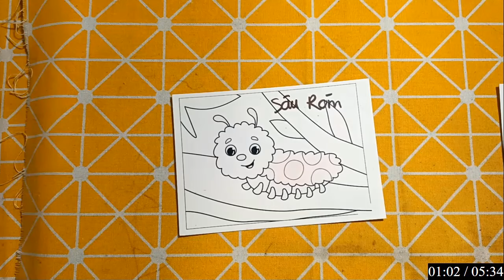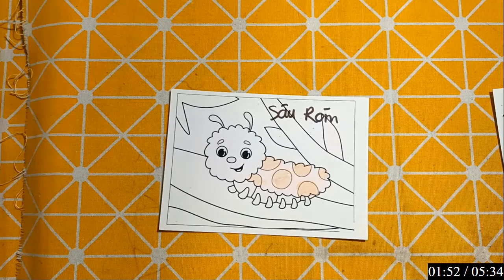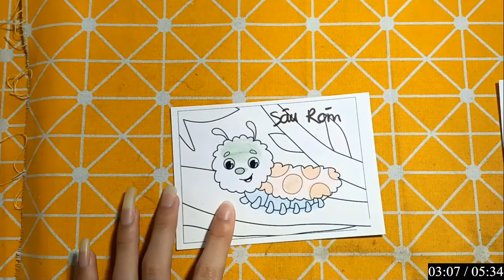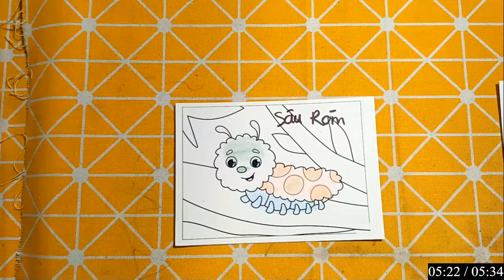Repair man | Cách cắt dán và cách vẽ đồ vật, con vật đơn giản bằng giấy: CHÚ CHUỘT TÚI.